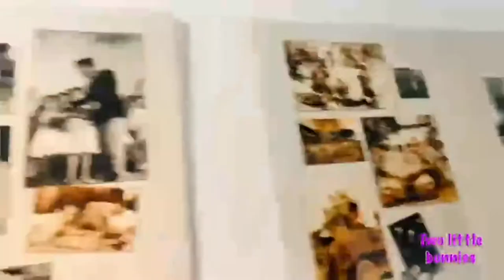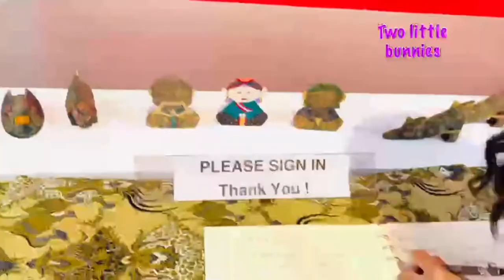KONSULAT JENDERAL REPUBLIK INDONESIA DI HOUSTON,TEXAS,AMERIKA SERIKAT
Video ini publikasikan/published:
April/7/2021.